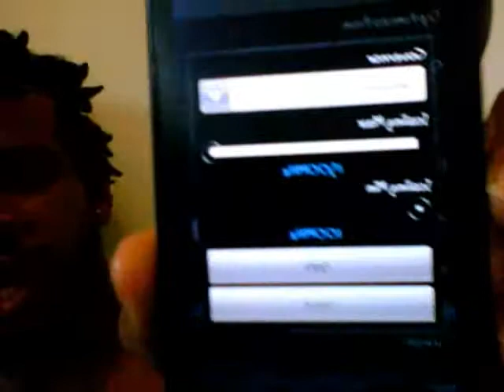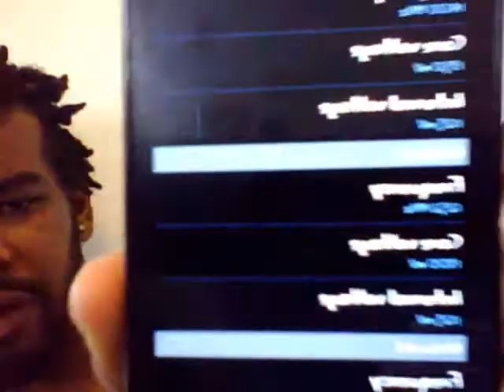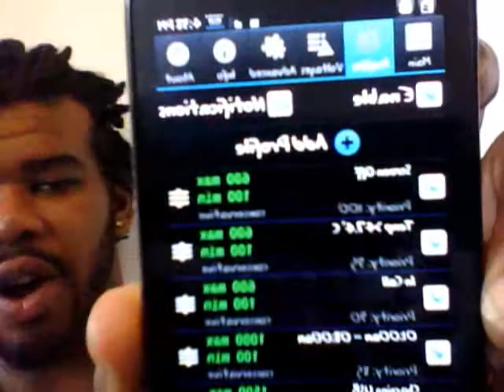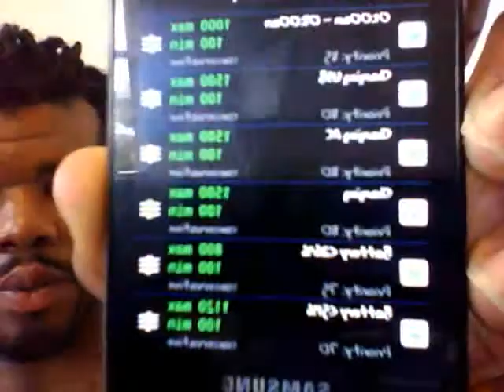Samsung Galaxy S 1.5Ghz OC'd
My explanation with a quick Linpack benchmark run of an app I was put on to called Tegrak Overclock Ultimate which allowes me to overclock my Samsung Epic 4G to 1.5Ghz with no force closes, freeze/loc